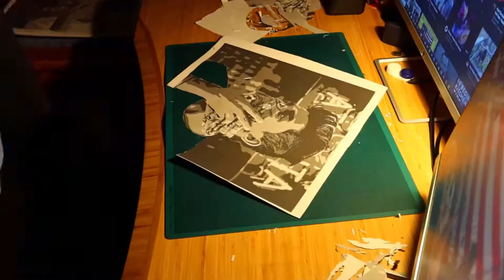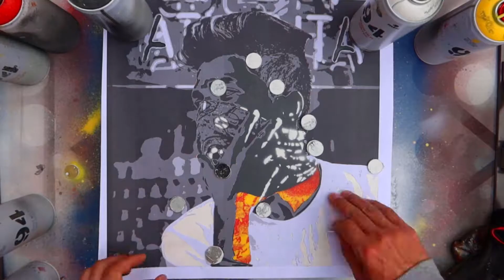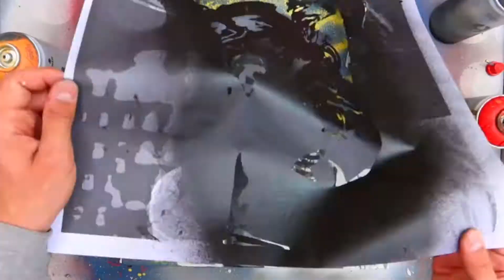Bandana // Spray Paint Art Timelapse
5 layer stencil art spray painting time lapse using Montana94 spray paint
Shot on Canon Powershot G7X mark iii